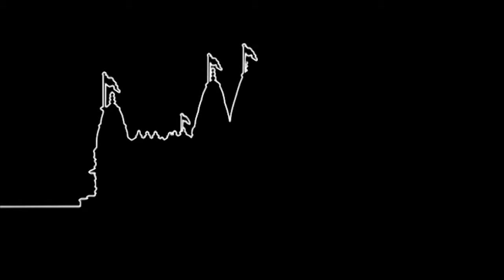Guru Guru Kahat Sakal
Guru Guru Kahat Sakal. Kavi Shree Bhramanand Swami (Bhuj Mandir).